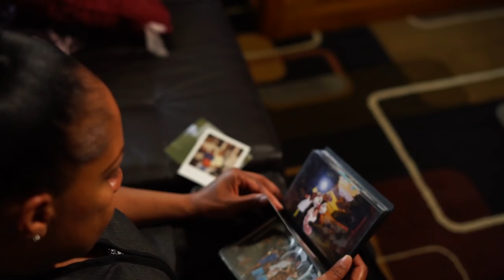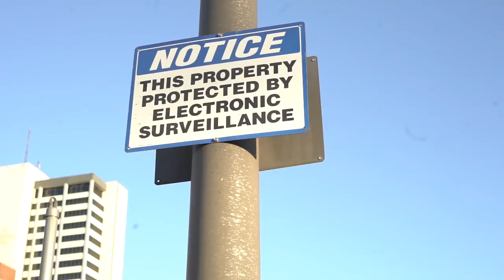Bonka | Stove Tops | Official Video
2018 Scale Tippin Ent